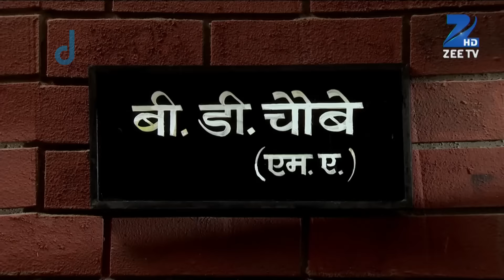Neeli Chatri Waale - Full Ep - 94 - Bobby, Shivaye, bhawan das, Atmaram, baby dubey - Zee TV